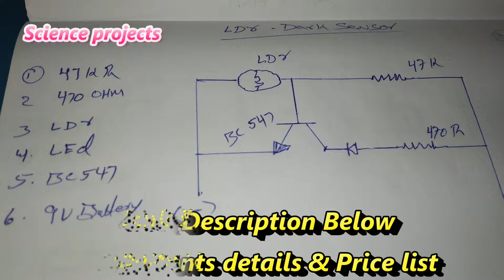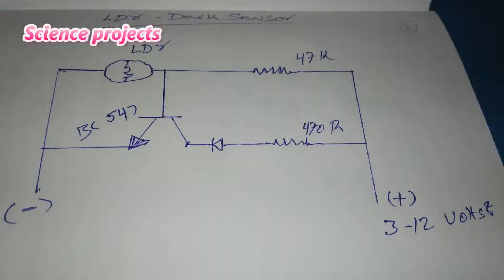Ldr darkness sensor circuit, light sensor circuit using ldr, Ldr Dark Sensor, Experiment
I will show Ldr darkness sensor circuit, light sensor circuit using ldr, Ldr Dark Sensor, Experiment
components
breadboard
Bc547 Transistor
Ldr
Led
47 k Resistor
470 Ohm resistor
9v Battery & clip